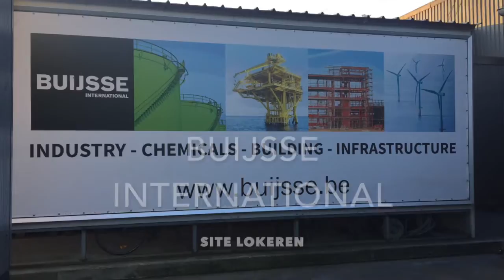Buijsse International - Inhouse Coating Facility Lokeren 2018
Welcome to our Inhouse Coating Facility in Lokeren, home to the biggest blasting machine in Europe.

Buijsse International aims to be the industry standard in industrial surface coating. We continuously strive for the highest customer satisfaction, by combining our exceptional technical expertise with impeccable quality and a personalized service. Our customer is central to our business model.